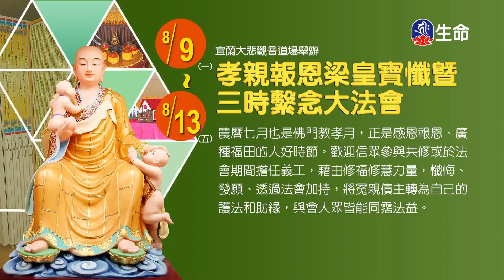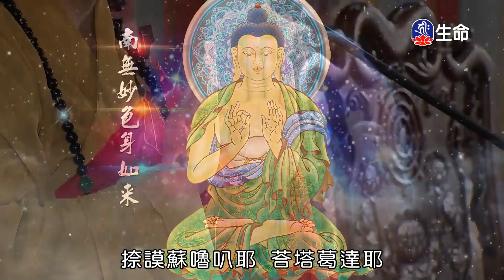懂得感恩的大蟒蛇、打蛇遭報怪病纏身_愛護生命卡通動畫系列_(lifetv_20210804_19：00)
愛護生命卡通動畫系列_懂得感恩的大蟒蛇、打蛇遭報怪病纏身